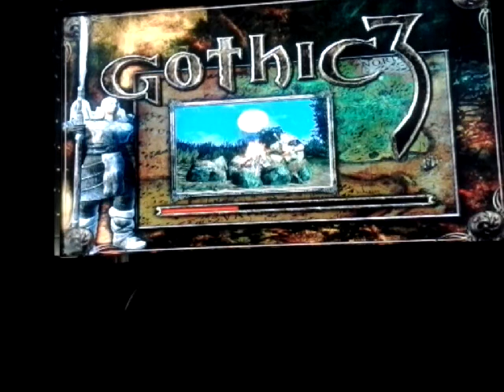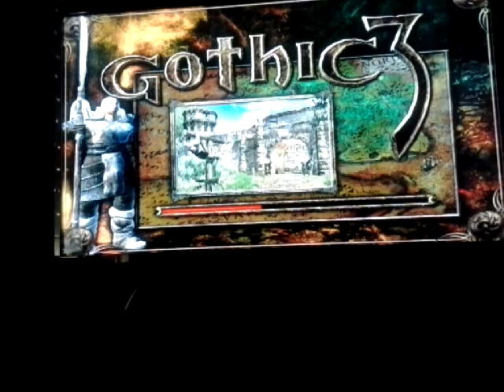Gothic 3 Enhanced Edition,parte 5.